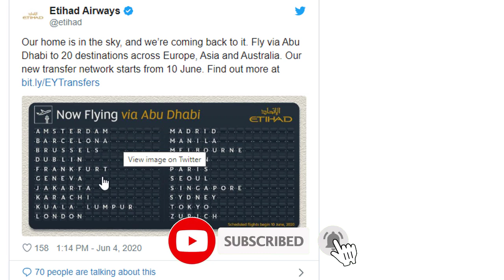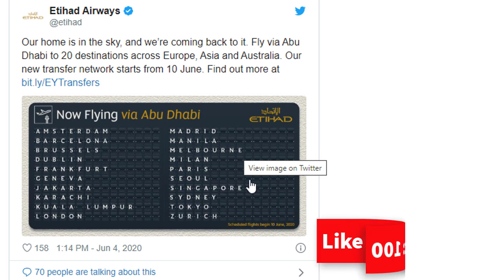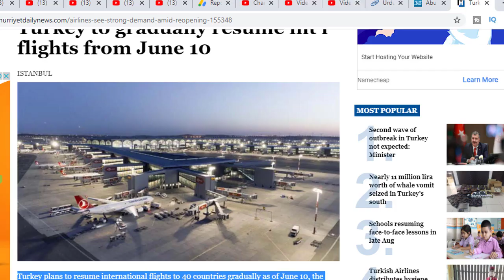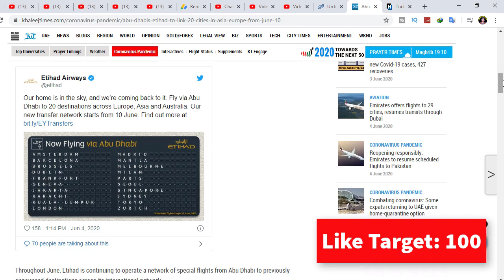Etihad Airways and Turkish Airlines Also Announced to Resume Passenger Flights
Abu Dhabi-based Etihad Airways will link 20 cities across Europe, Asia and Australia from June 10.
Etihad recently launched links from Melbourne and Sydney to London Heathrow, allowing direct transfer connections to and from the UK capital via Abu Dhabi.
Throughout June, Etihad is continuing to operate a network of special flights from Abu Dhabi to previously announced destinations across its international network.
Turkey plans to resume international flights to 40 countries gradually as of June 10, the transport and infrastructure minister said on June 4.